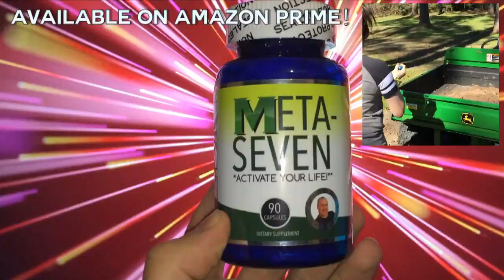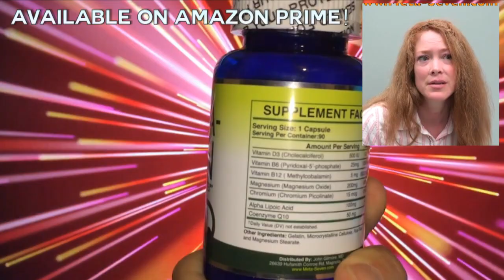Oscar's Knee Bursa - Bursitis Symptoms & Overview